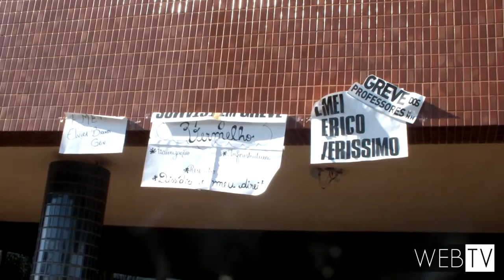Grevistas pedem saída do secretário de Educação de Novo Hamburgo